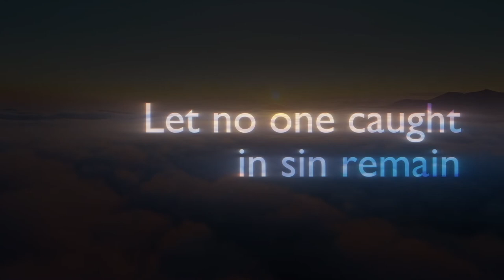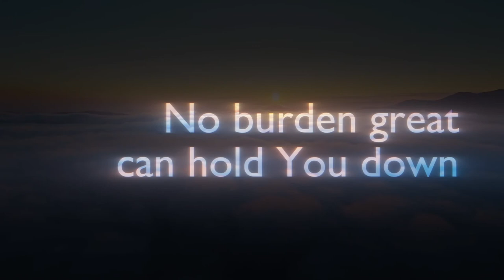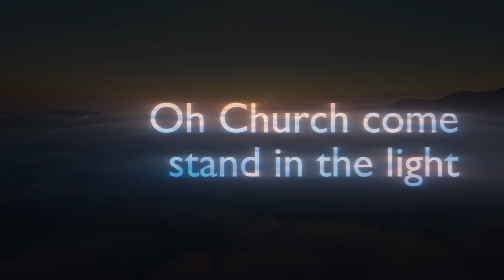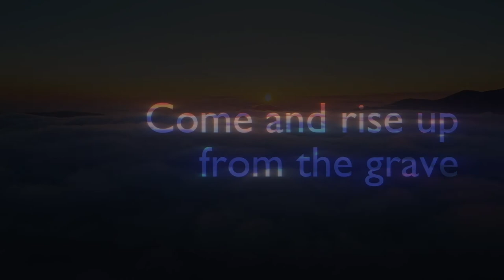Christ is Risen | As performed by Jon Buller and band | Lyric Video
Chris is Risen | From the recording project COME AWAKE available
Written by Matt Maher and Mia Fields

Arranged by Jon Buller
Recorded and edited by John Newton of Farmhouse Music and Andre' Christianson
Acoustic / Vocals - Jon Buller
Vocals - Lindsay Wedel
Vocals - Eliza Christianson
Bass - Jake McIntyre-Paul
Percussion - Will Friesen
Violin - Simone Konrad

Tempo Music Investments (Admin. by Essential Music Publishing LLC)